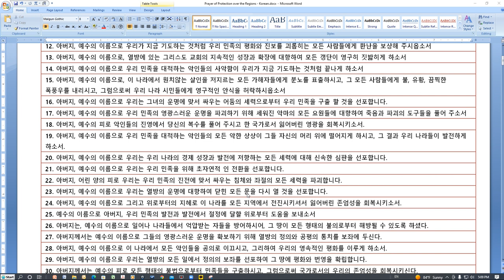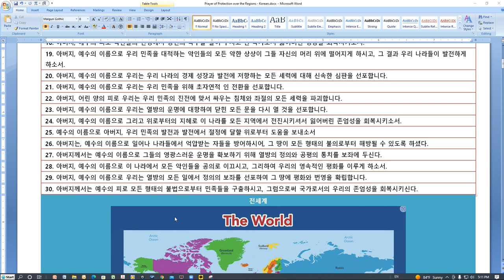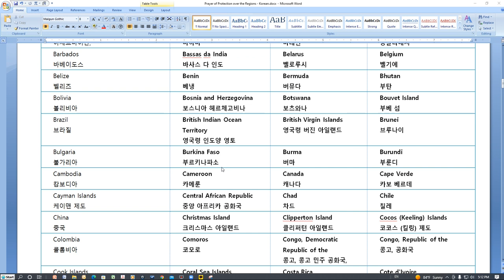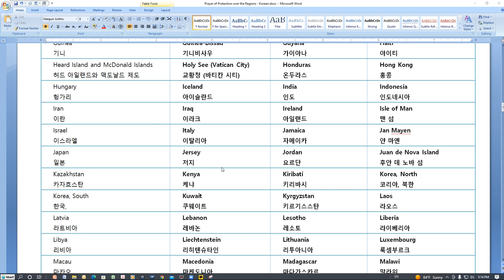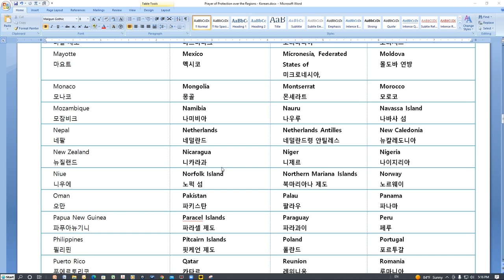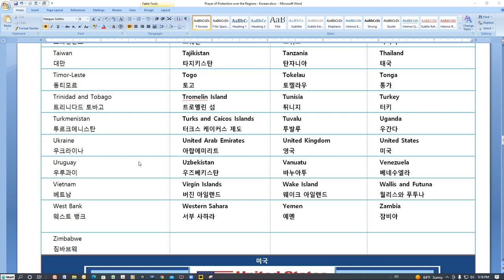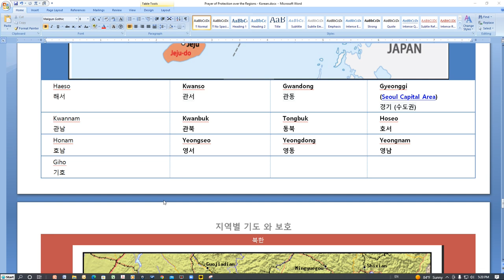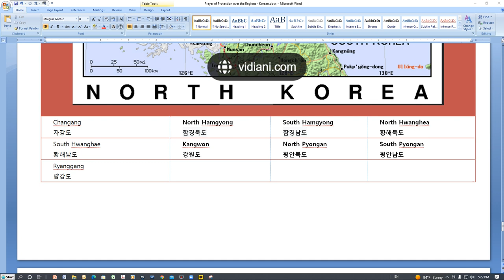Prayer of Protection Korean